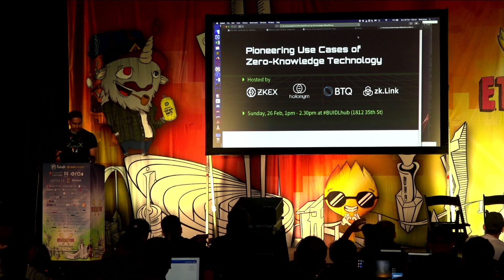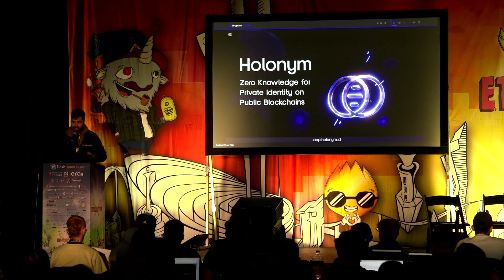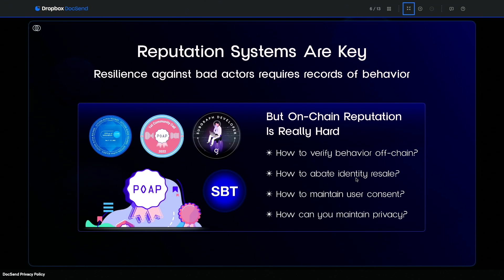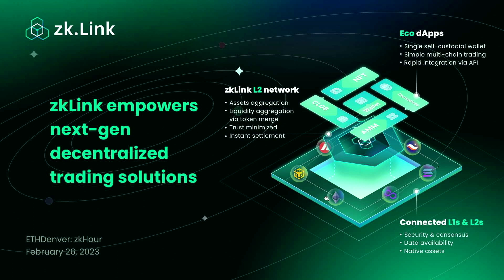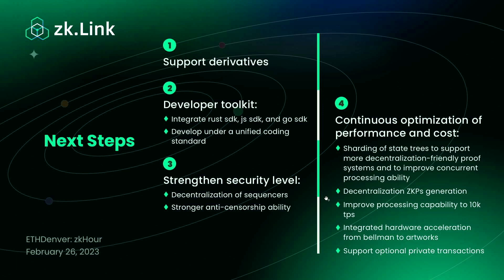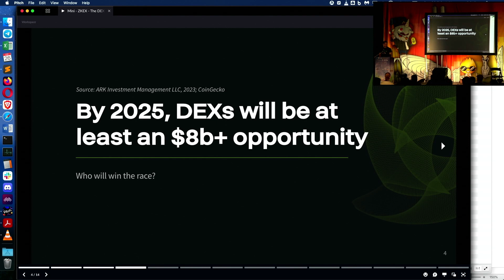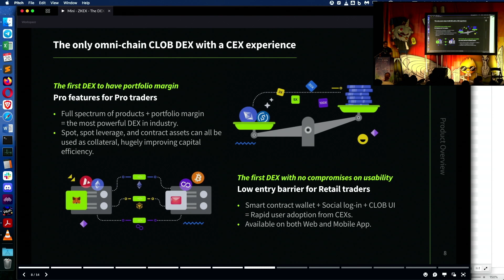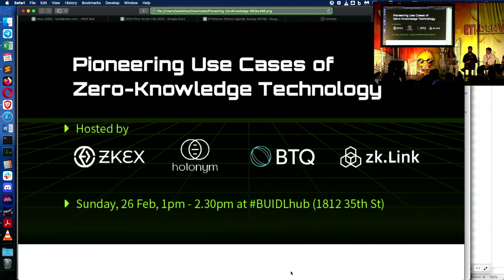Pioneering Use Cases of Zero-Knowledge Tech, ZKEX, Holonym, BTQ, and zkLink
Lightning talks by ZKEX, Holonym, BTQ, and zkLink; Followed by a panel discussion on the application of ZK to security, privacy, post-quantum infrastructure, and multi-chain interoperability.